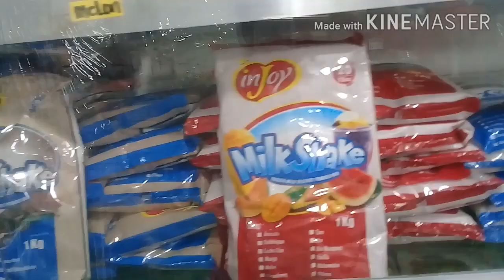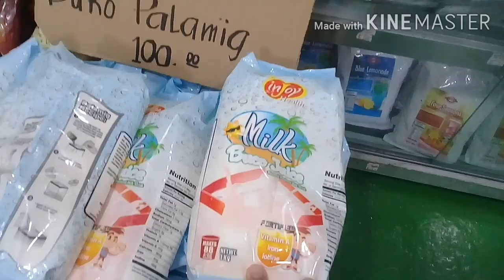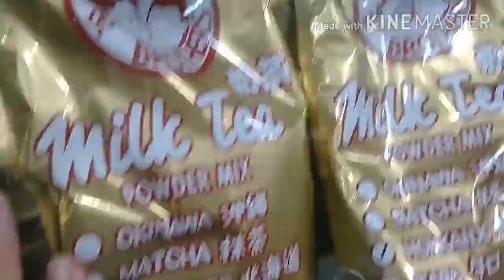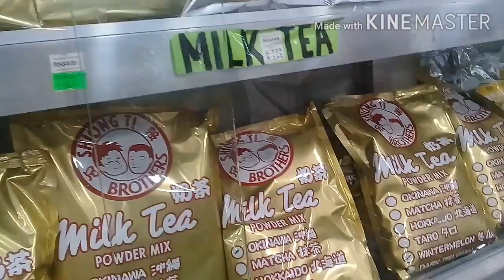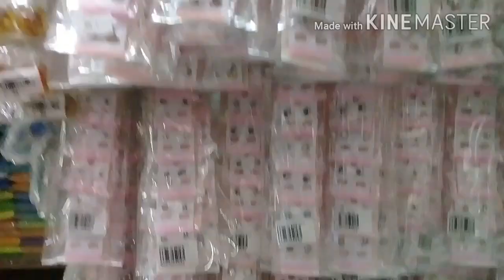Divisoria windowshop during GCQ😁😍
Divisoria